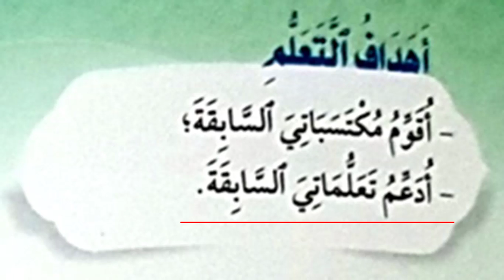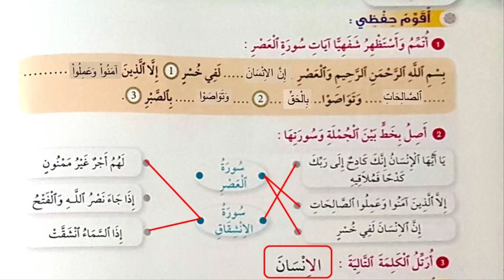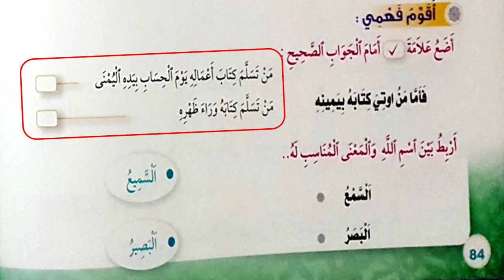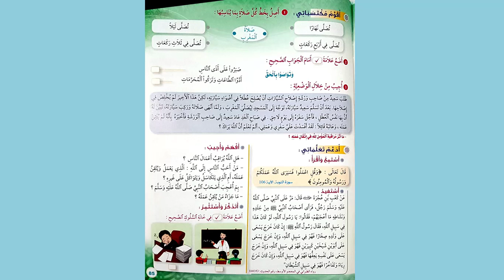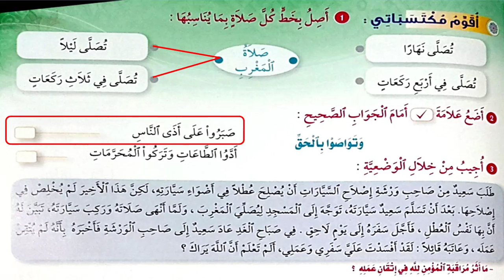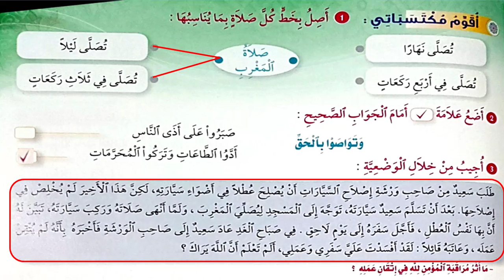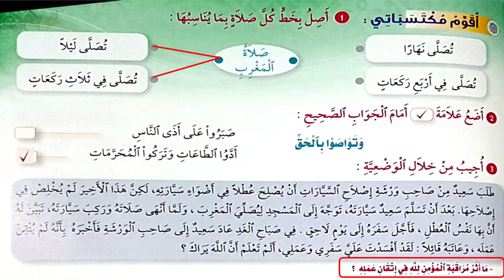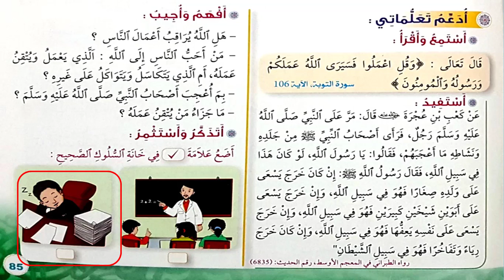دروس الأسبوع 27 في مادة التربية الإسلامية للسنة الثانية من التعليم الإبتدائي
دروس الأسبوع 27  في رحاب التربية الإسلامية للسنة الثانية من التعليم الإبتدائي الصفحة 84 و 85